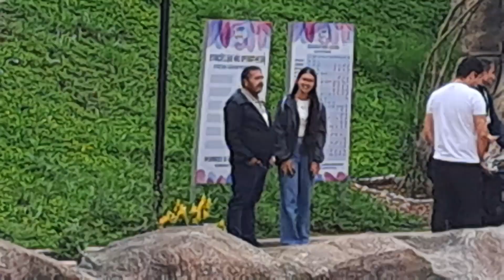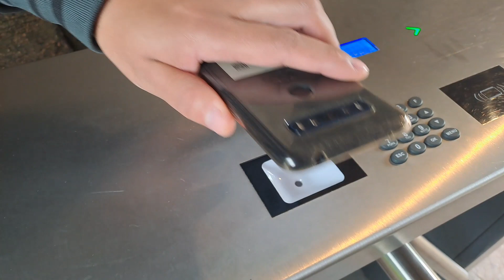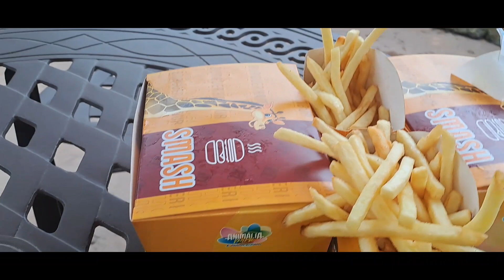Animalia park (4) | Vlog #25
momentos assim não tem preço!
Obrigada Jesus!